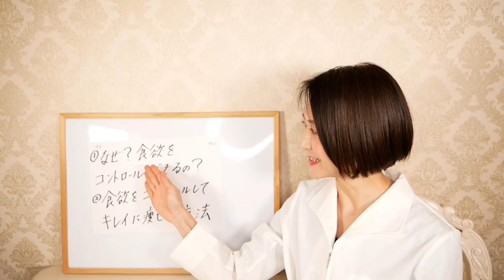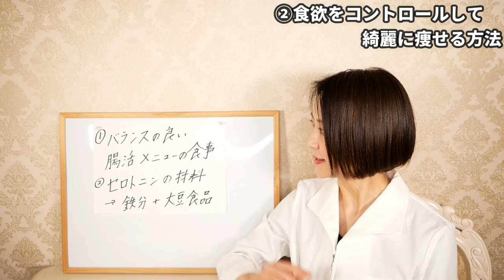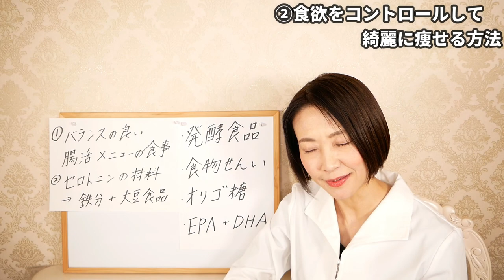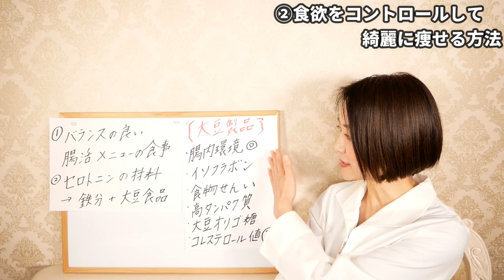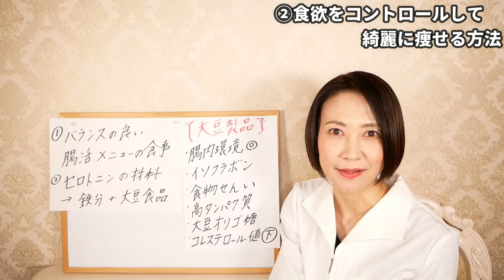食欲をコントロールして綺麗に痩せる方法！満腹食べても太らない体【ダイエット】